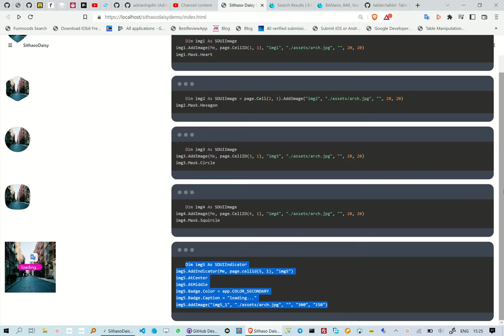Creating TailwindCSS Mask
This reel is about how to create TailwindCss Mask, we are however not writing any HTML/CSS.